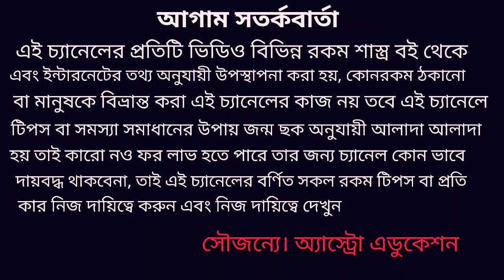Meen Rashi January 2020 ! মীন রাশি জানুয়ারি 2020 কেমন যাবে!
মীন রাশির জানুয়ারি মাসে প্রেম শিক্ষা অর্থ কর্ম বিবাহ দাম্পত্য জীবন ও স্বাস্থ্য কেমন যাবে এই নিয়ে ভিডিওতে বিশদে আলোচনা করা হয়েছে অ্যাস্ট্রো এডুকেশন চ্যানেলে সকল দর্শক বন্ধুকে স্বাগত জানায় ধন্যবাদ!